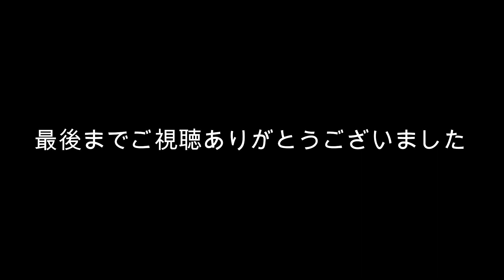2021セントラルラリー GRヤリスがエンジンブロー？初日 全開走行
2021年セントラルラリーに勝田選手を応援に行ってきました。
なんと、F1ドライバーのヘイキ・コバライネン選手や
自動車評論家の国沢光宏選手、清水和夫選手、竹岡圭選手
またタレントの哀川翔選手まで出場していました。
勿論、元SKEの橋本まどか選手もいましたよ。
ＳＳのスタートからゼッケン4番のＧＲヤリスが白煙を上げて、スローダウン、おまけにエンジンから出火してヒヤッとしました。

クラッシックカーで出場される方も多くとても貴重な車を見る事ができました。

フォードエスコート
ポルシェ930
アルファロメオジュリア
マツダサバンナRX7
ランチアデルタ
トヨタセリカTA22
ランチア037ラリー
SKODA Fabia R5

GRyaris
ランサーエボリューション
WRX
Swift Sports
GT86

選手、スタッフの皆さん、健闘をお祈りしています。

（過去の動画）
（最新）GRヤリスを遊び倒す！DIYでここまでできる♪車イジリの達人現る！

(最新)GRヤリス同好会仮のお仲間とラリーチャレンジの応援に行ってきた件

【最新】有名ポルシェチューナーセラミックターボを廃止に追いやった男たちの話。聞く価値あり！The proud story of the famous Porsche tuner in Japan．

【40万回再生】ポルシェのエンジンと比較して、GRヤリスのエンジンがなぜ頑丈なのか？説明します。ポルシェオーナーは絶対に見ないでください。後悔しますよ！